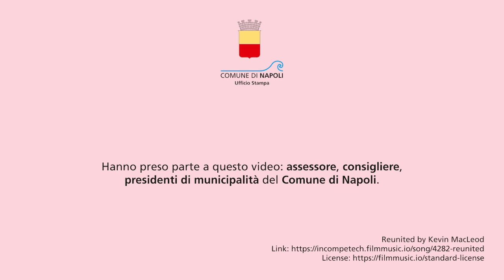Questo 8 marzo difendiamo la pace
Un otto marzo dedicato alla pace. Le donne del Consiglio, della Giunta e delle Municipalità del Comune di Napoli hanno voluto dare questo senso alla Giornata internazionale nella quale si celebrano le rivendicazioni e le conquiste del genere femminile.
Protagoniste del video sono loro stesse, donne ogni giorno impegnate per la nostra Città, che si prendono per mano in un abbraccio di pace, col pensiero rivolto alle donne e alle popolazioni che purtroppo in queste ore vivono la tragedia della guerra.